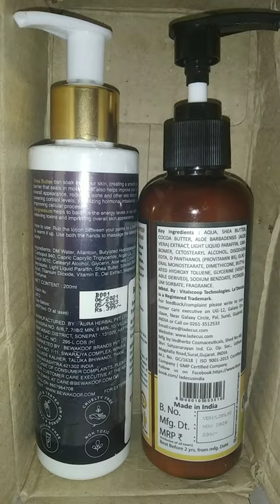bewakoof body lotion V'S La decus body lotion | review